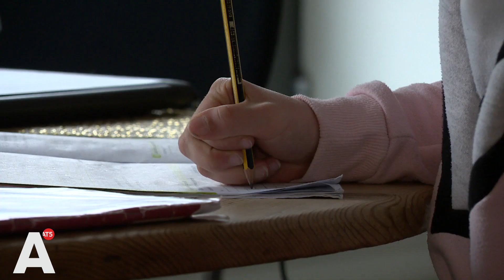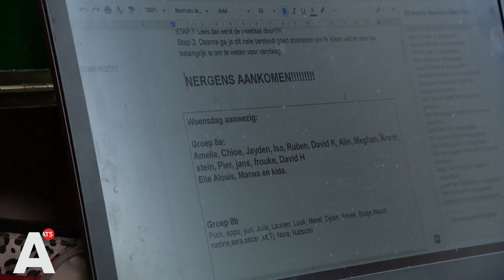Teleurstelling over schrappen eindtoets basisscholen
De Amsterdamse Puck baalt ervan dat de eindtoets voor basisscholieren van groep 8 is geschrapt. De maatregel is genomen om de werkdruk voor leraren te verlichten, maar voor haar pakt het nadelig uit.